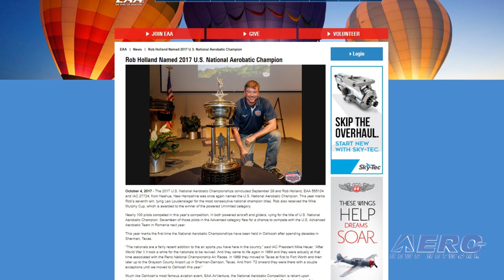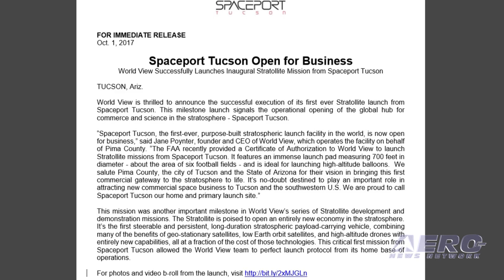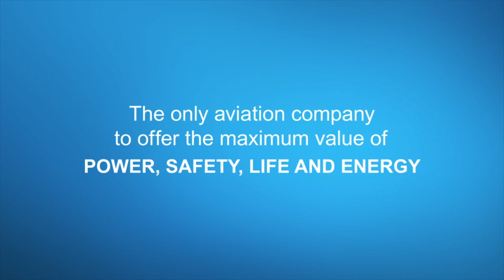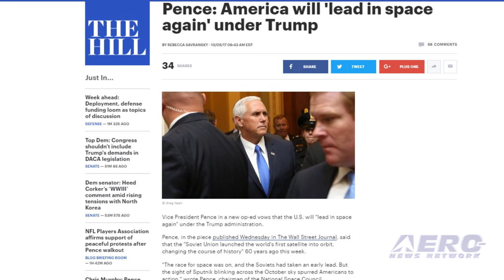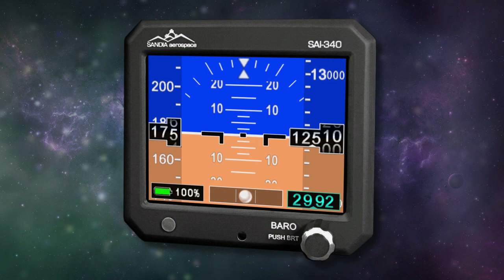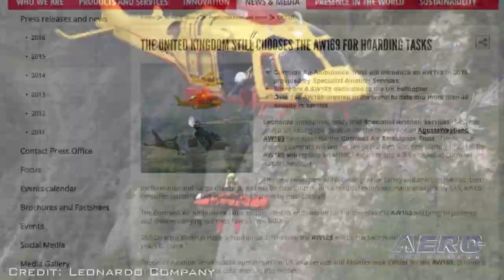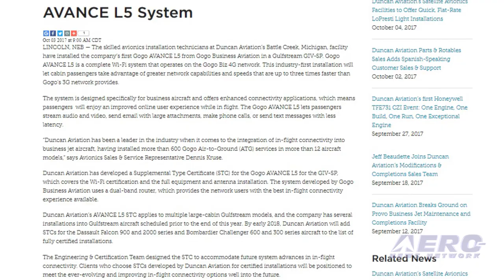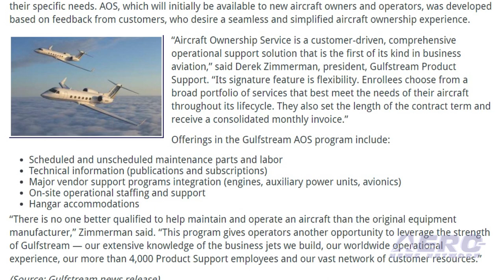Airborne 10.09.17: US Nat'l Aerobatic Championships, World View, VP Pence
Also: Gulfstream AOS, Jump Gyro, Honeywell, AW169, Market Forecast, Webb Space Telescope, Gogo AVANCE L5

The 2017 U.S. National Aerobatic Championships concluded last week and Rob Holland, from Nashua, New Hampshire was once again named the US National Aerobatic Champion. This year marks Rob’s seventh win, tying Leo Loudenslager for the most consecutive national champion titles. Rob also received the Mike Murphy Cup, which is awarded to the winner of the powered Unlimited category. Nearly 100 pilots competed in this year’s competition, in both powered aircraft and gliders, vying for the title of U.S. National Aerobatic Champion. Seventeen of those pilots in the Advanced category flew for a chance to compete with the U.S. Advanced Aerobatic Team in Romania next year. World View has successfully executed its first multi-day development flight of the high-altitude Stratollite vehicle. After five days in the stratosphere, this milestone clearly demonstrates the viability of the world’s first-ever, long-duration, navigable stratospheric payload vehicle for commercial applications with global impact. After a hiatus of 25 years, Vice Vice PresidentMike Pence conducted the first meeting of the revived National Space Council last Thursday, saying that America will once again lead in space. Pence said that the intelligence community reports that Russia and China are pursuing a full range of anti-satellite technology designed to threaten our military’s effectiveness. The U.S., he said, will refocus America’s space program toward human exploration and discovery. All this -- and MORE in today's episode of Airborne!!!

Airborne 10.09.17 is chock full of info in this Daily News Episode, Monday, October 9th, 2017... Presented by Aero-TV veteran videographer and Airborne Hosts Brianne Cross, Christopher Odom, and Laura Hutson, and is supported by ANN CEO/Editor-In-Chief Jim Campbell, Chief Videographer Nathan Cremisino, and Aero-Journalist Tom Patton, this episode covers:

Rob Holland Named 2017 U.S. National Aerobatic Champion
World View Reports Mission Completion
Vice President Pence: America Will Lead In Space Again
Gulfstream Launches Aircraft Ownership Service (AOS)
AVW: Rhino2 - Dick DeGraw's Latest Jump Gyro
Honeywell Engine Receives Certification For Citation Latitude
Cornwall Air Ambulance Service Orders AW169 Aircraft
Jetcraft’s Third Annual Business Aviation Market Forecast Predicts Fleet Growth
James Webb Space Telescope To Be Launched Spring 2019
Duncan Aviation Installs Its First Gogo AVANCE L5 System